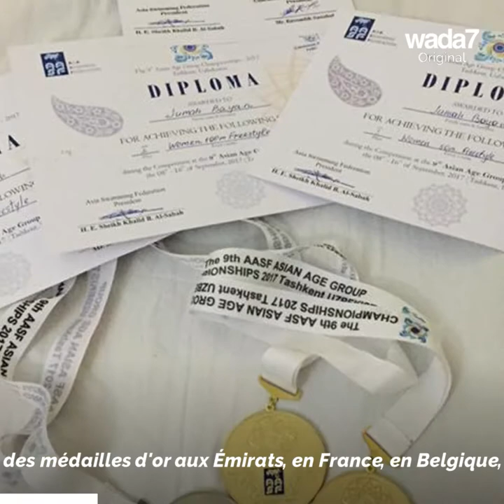Cette jeune femme est surnommée « la sirène syrienne » !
Cette jeune femme est surnommée « la sirène syrienne » ! 🧜‍♀️ Grâce à ses nombreuses victoires, elle a réussi à inscrire son nom dans l’histoire de son pays. Wada7 l’a rencontrée… Regardez 👇